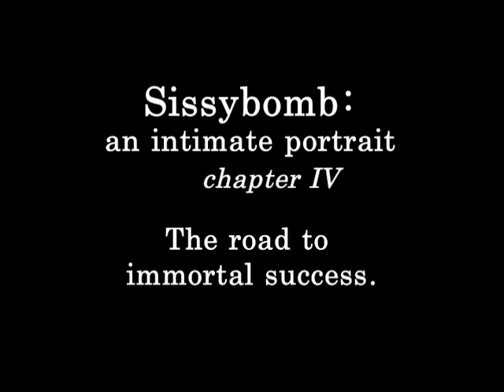Sissybomb: an intimate portrait (chapter 4)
Finished in 1997 and immediately shelved for 10 years due to legal disputes among the fallen bandmates, this is the complete 7 chapter documentary of the most influential band of our time...Sissybomb.  Here in Chapter 4, we continue on the road to immortal success...roight.
480i only (sorry).  Check my website and YouTube channel for more recent adventure in HD